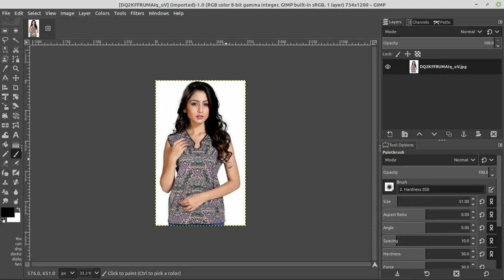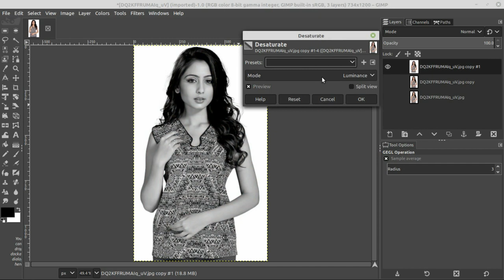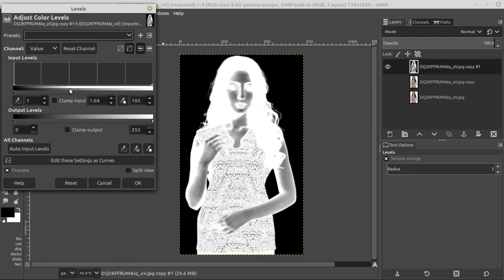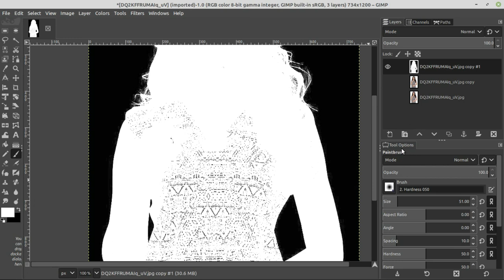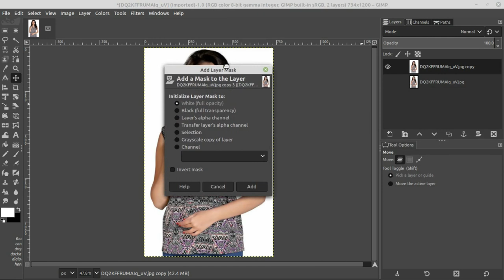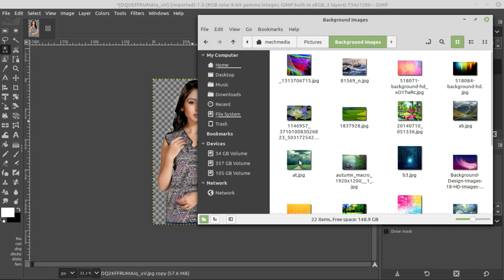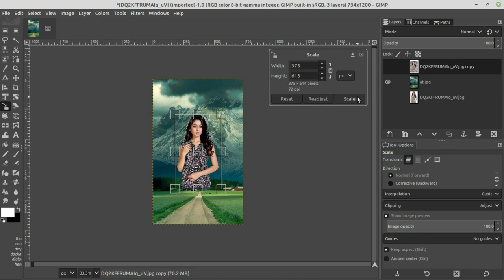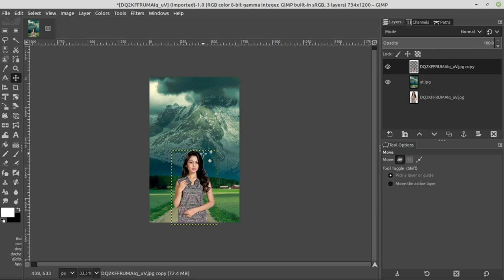Gimp Tutorial Change Backbround In Tamil